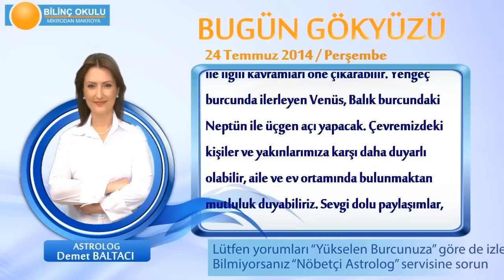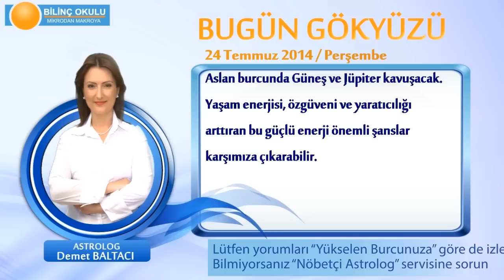YAY Burcu, GÜNLÜK Astroloji Yorumu,24 TEMMUZ 2014, Astrolog DEMET BALTACI Bilinç Okulu